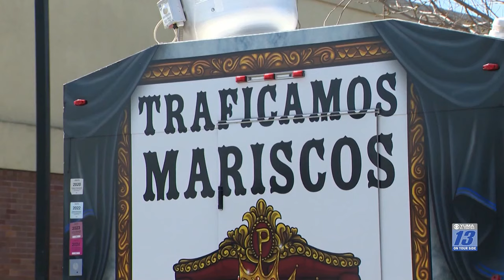Toddler in California causes deadly crash, killing another toddler